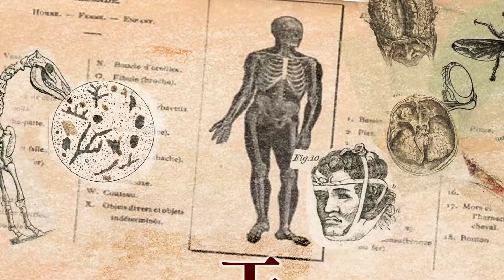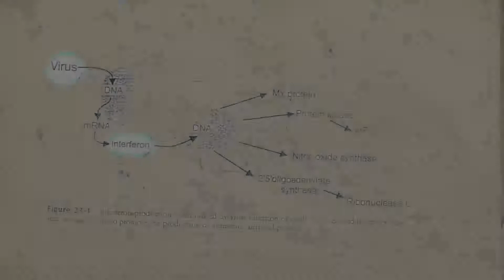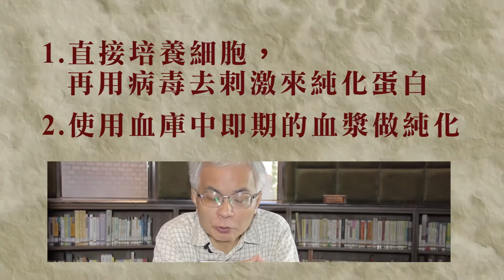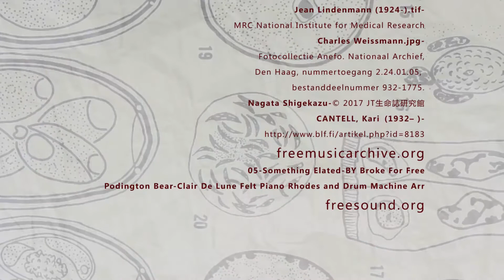干擾素的故事The Story of Interferon 王孟亮【CASE說書人】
【書的資訊】
●英文版
書名：The Story of Interferon: The Ups and Downs in the Life of a Scientist
作者：Kari Cantell